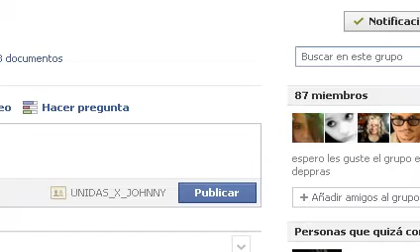et online entrevista